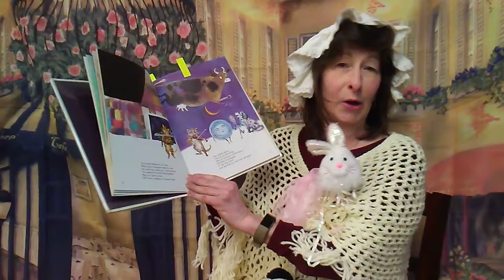Mother Goose Trio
three rhymes from Mother Goose